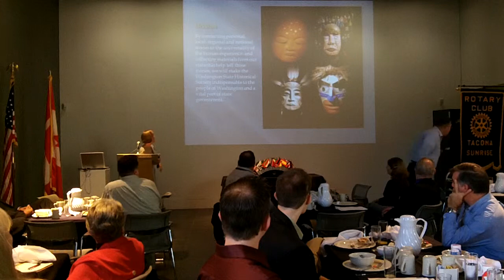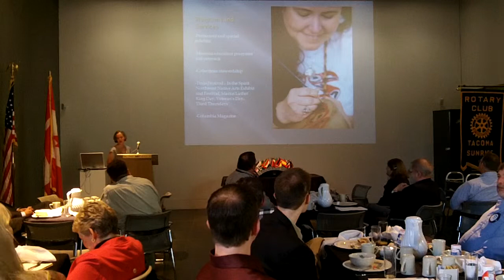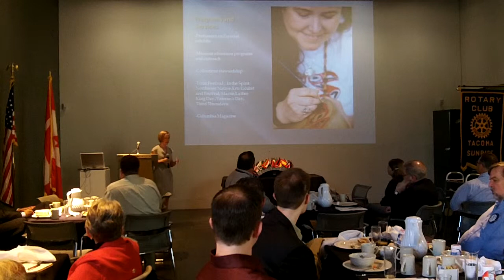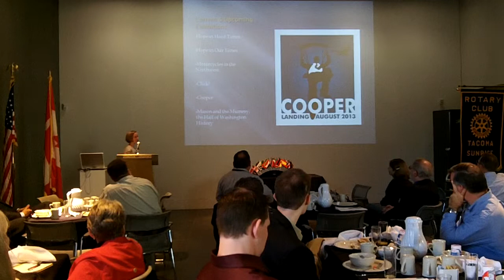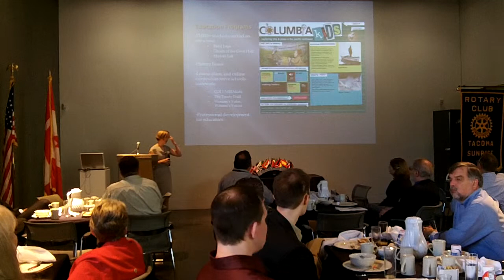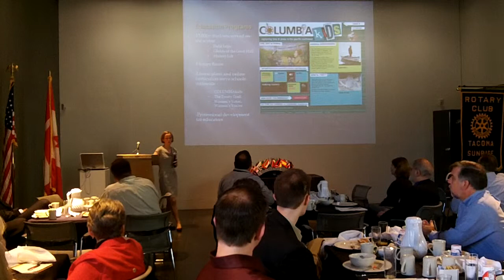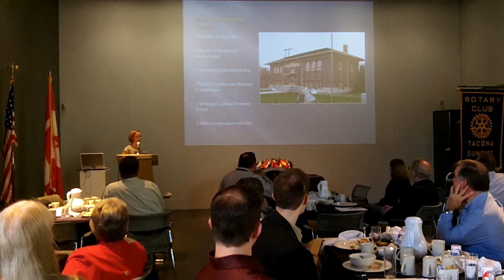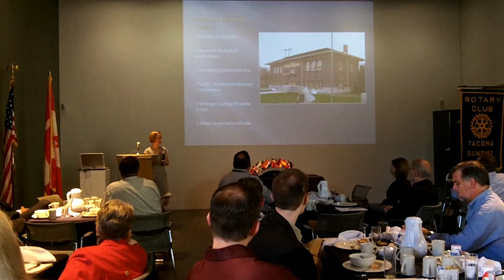Jennifer Kilmer - Washington State History Museum